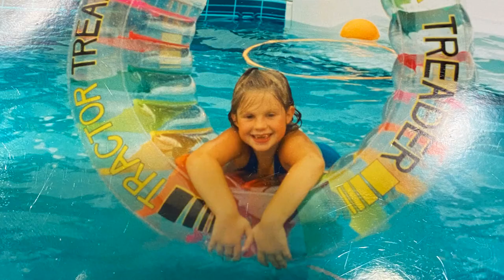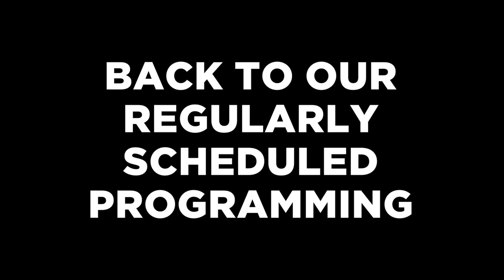Showering Shelby with Love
Bridal Shower compilation video for Shelby before her big day